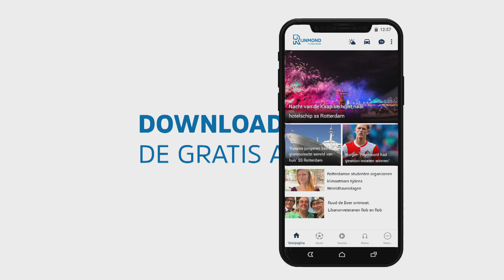Rob Baan: 'Leroy Fer blijft domme dingen doen'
Rob Baan, voormalig technisch directeur van Feyenoord, ziet zijn oude club onder leiding van Dick Advocaat steeds minder &apos;gekke dingen&apos; doen. Volgens hem valt één speler hierin nog op. &quot;Leroy Fer blijft domme dingen doen,&quot; zei hij maandagavond in FC Rijnmond.&quot;Marcos Senesi en Eric Bottehin raken steeds beter op elkaar afgestemd,&quot; zegt Baan. &quot;Voor Justin Bijlow is het ook beter als er voor hem geen gekke dingen gebeuren. Maar Fer die blijft maar draaien. Tegen Heerenveen kun je zo ook weer op 0-1 achter komen. Hij is overijverig. Daar kun je een compliment voor geven, maar hij moet alleen een stofzuiger zijn.&quot;[iframe zei Baan zich totaal niet te storen aan de bestuurlijke perikelen bij Feyenoord. &quot;Het moet over voetbal gaan. Ik kijk nu niet naar de bestuurlijke crisis. Het voetbal is nu goed.&quot; Wel gaat hij in op het afgelopen functioneren van Sjaak Troost als interim technisch directeur en daarin zei hij wat interessants over de tijd dat hij die functie bekleedde en Troost commercieel directeur was. &quot;Onze relatie was niet geweldig. Hij zat vaak op mijn stoel en bemoeide er zich mee achter mij om.&quot;[iframe Rijnmond ging verder over de wedstrijd Ajax – Sparta (2-1) en de samenwerking tussen beide clubs.De uitzending is later volledig terug te kijken bij dit bericht.